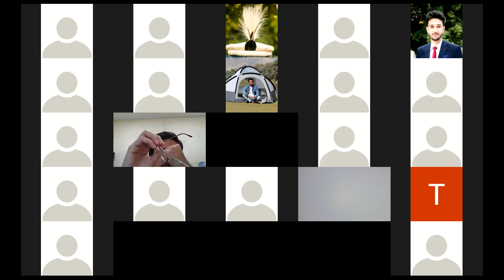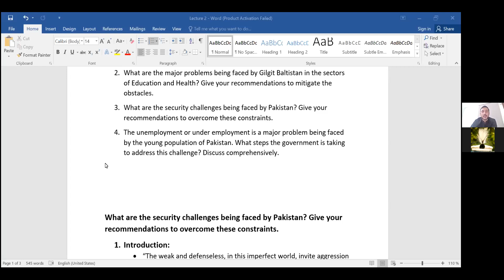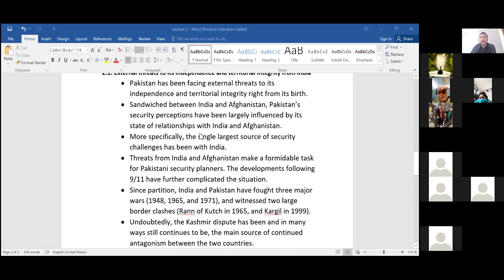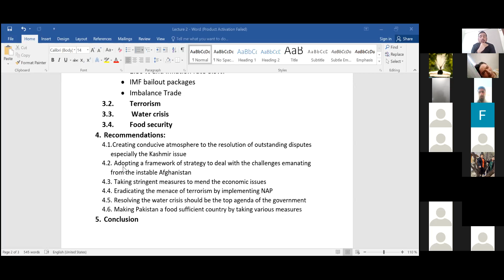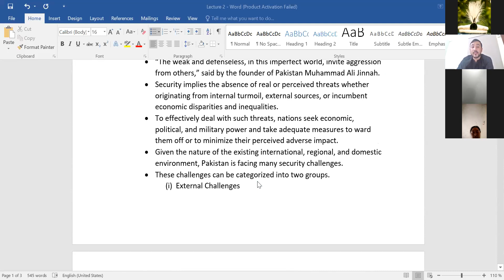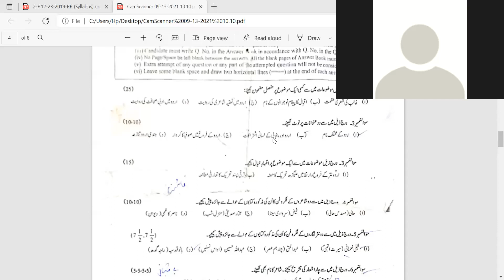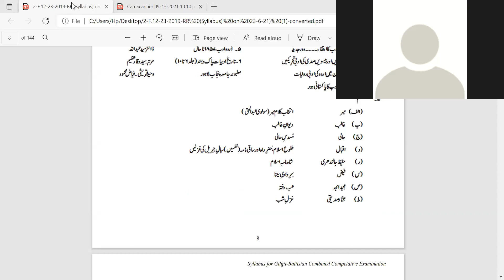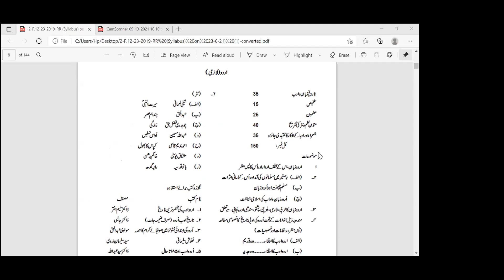CSS, Gilgit Baltistan Competitive Exams| Lecture by Toppers. Uzair 3rd in CSS| Essay outline| tips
Gilgit Baltistan Combined Competitive Exams, paper solving technique by Uzair 3rd position css 2020,  Essay writing tips